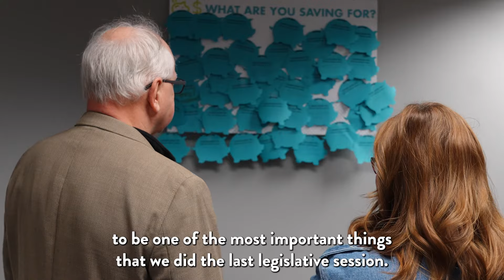Governor Walz Encourages Minnesotans to File for New Child Tax Credit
We set a goal of making Minnesota the best state in the nation to grow up in. Our Child Tax Credit will mean thousands of dollars for families with children to meet their basic needs – whether that’s school supplies, new shoes, or a new water heater.